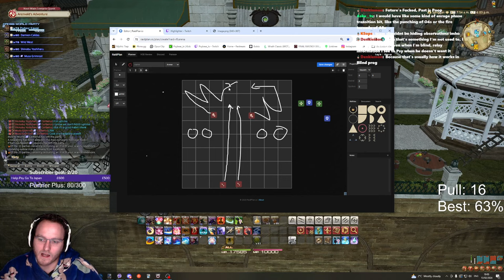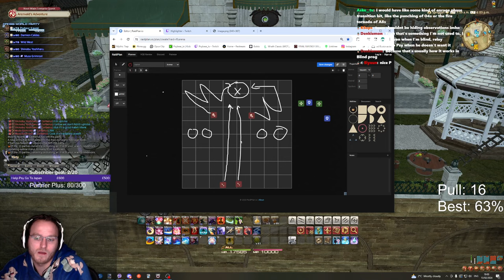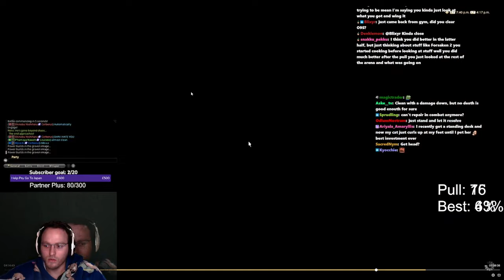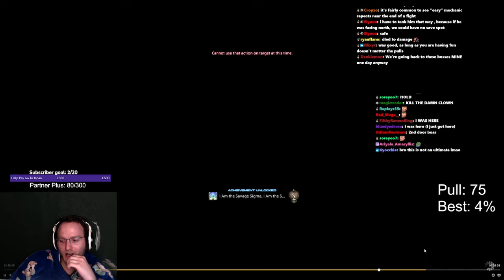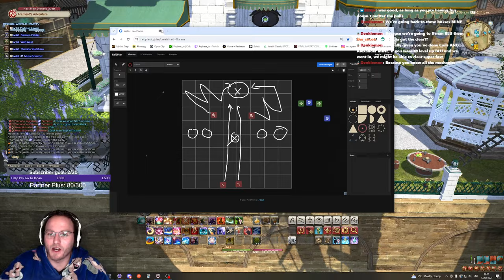FF14 BLIND MINE OMEGA 8S REVIEW By High End WoW Player